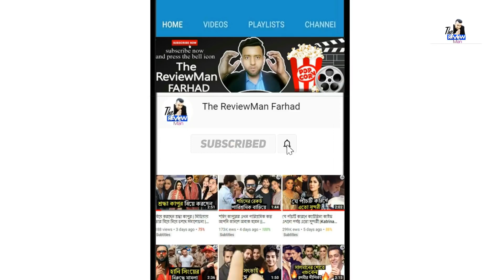বলিউডের বিখ্যাত এই ১২ তারকা কিভাবে মোটা থেকে এতো চিকন হলেন // Bollywood Stars Fat to Fit